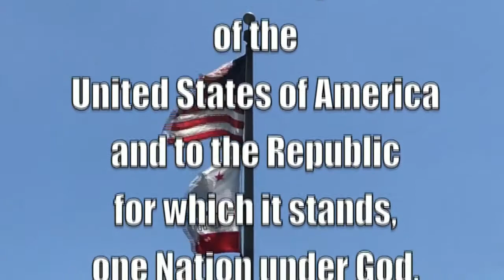2 3 20